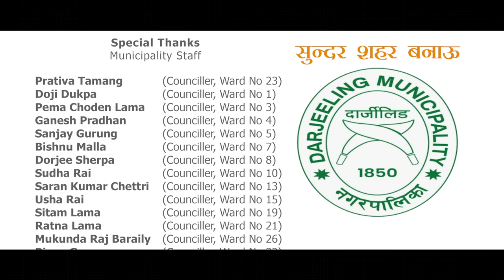SUNDAR SAHAR BANAU DARJEELING MUNICIPALITY THEME SONG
SUPPORTED BY: 🙏
DIPEN THAKURI    (Chairman, Municipality         Darjeeling)
GANESH SARKI     (Councellor, Ward No, 18 )
NITESH GURUNG  (Councellor, Ward No 17 )

Lyrics : Dalsingh Akela
Music Arranger/Composer/ Mixing : E-jazz Ali

🎤SINGER
Adithya Rayaa
Shibu Ghatraj
Suman Lakandri
Nisha Rasaily
Sangita Gurung Thapa
Anil Biswakarma
Jyoti Thulung Rai
Prabal Thapa

🪕Mendolin
Sher Bdr Mudel

Guitar 🎸
Vedanta Razz

Bass Guitar 🎸
Kiran Mothay

📸 Camera: DIKCHEN YOLMO
🎞️Editor : SRAWAN LOMZEL
🔊Studio: STRINGS STUDIO DARJEELING

SPECIAL THANKS: 🙏
MUNICIPALITY ALL STAFF